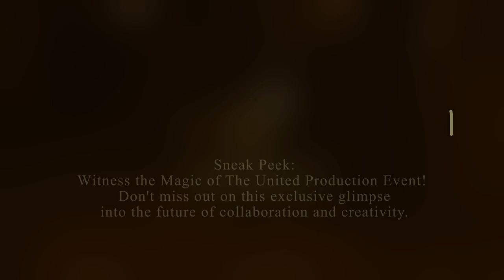Unveiling The United Production : Exclusive Event Launch Highlights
🌟✨ *Exciting Announcement Alert! ✨🌟*

🎉 Ladies and Gentlemen, the moment we've all been eagerly waiting for is finally here! 🎉

🌟 We are thrilled to unveil a sneak peek into the launch event of our much-awaited extravaganza: The Next Dancing Superstar and The Next Singing Superstar! 🌟

🎤 Get ready to be mesmerized by the brilliance of our esteemed judges and gurus who are icons in their own right:

🎶 *Singing Superstar Judge*
🌟 Padmashri Suresh Wadkar Ji
🌟 Ms. Sadhna Sargam

🎶 *Singing Superstar Guru's*
🌟 Ms. Gayatri Ashokan
🌟 Mr. Akshat Parikh

💃 *The Dancing Superstar Judges*
🌟 Mr. Jaaved Jaaferi
🌟 Ms. Pooja Batra

🕺💃🏼 *The Dancing Superstar Guru's*
🌟 Ms. Vartika Jha
🌟 Mr. Tushar Shetty
🌟 Ms. Sonali Kar

🎤 Hosting this spectacular event with flair and charm, we have the dynamic duo: Jamie Lever and Meiyang Chang! Get ready for some unforgettable entertainment and banter!

🌟 Last but certainly not least, a huge shoutout to the incredible team behind the scenes, the pillars of The United Production.

🌟 Mr. Amit Vikas Patel
🌟 Mr. Natwar Thakkar
🌟 Ms. Ila Thakkar
🌟 Mr. Rajesh Piprotar
🌟 Mr. Kishor Dantani

👏 Let's give it up for these talented individuals who bring passion and innovation to every aspect of the show's creation. United in purpose, diverse in talent - they are the driving force behind this extraordinary journey! 👏